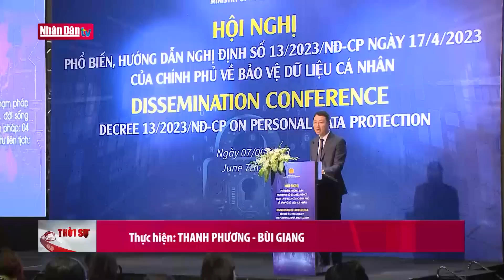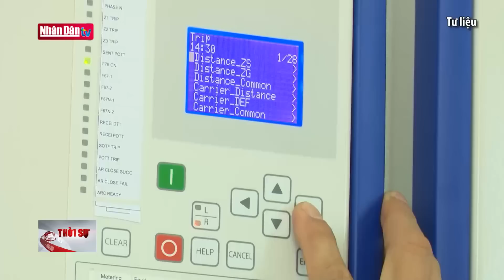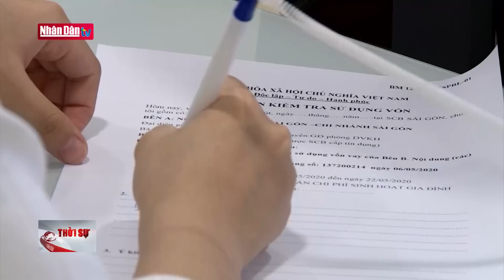Tin tức thời sự mới nhất hôm nay | Bản tin 11h30 ngày 7-6-2023